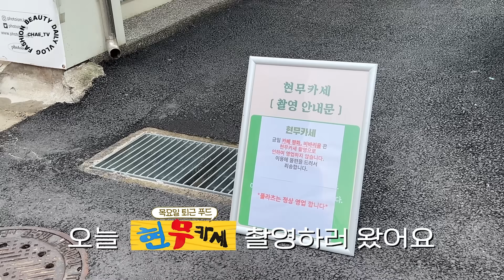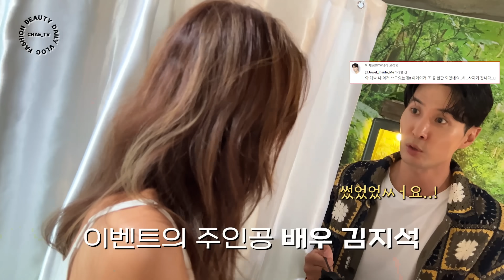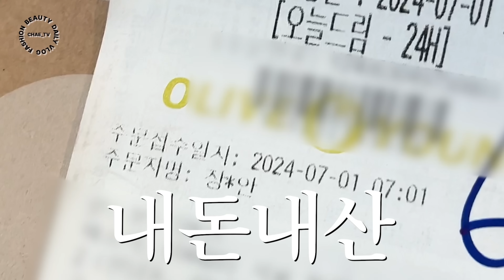[ENG] 바쁘다 바빠 8월 일상 브이로그(feat. 현무카세부터 청소광 브라이언까지)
안녕 채소들 더운 여름 잘 보내고 있지? 건강 잘 챙겨야 해~~
오늘은 8월에 열심히 모아온 일상브이로그를 들고 왔어
예능 나들이 갔던 현무카세와 청소광 브라이언 비하인드도 들어있으니
영상으로 확인해줘!

00:00 하이라이트
00:10 현무카세 촬영 비하인드
01:44 힙한 문래동 찍먹
02:39 한남동 중식 맛집 '청'
04:01 한남동 해산물 요리주점 '민목'
05:27 청소광 브라이언 촬영 비하인드
09:31 쿠키영상